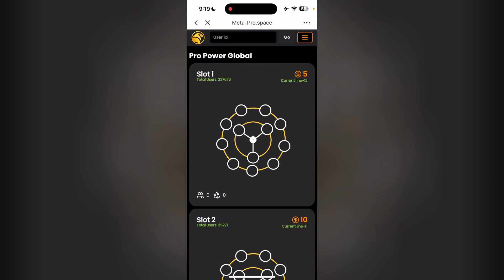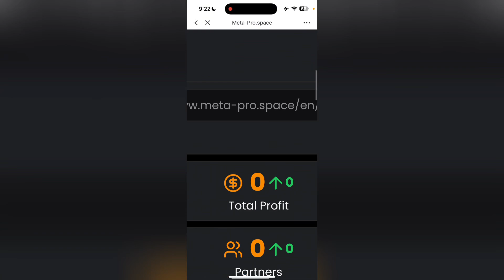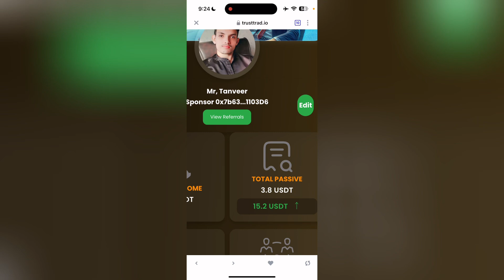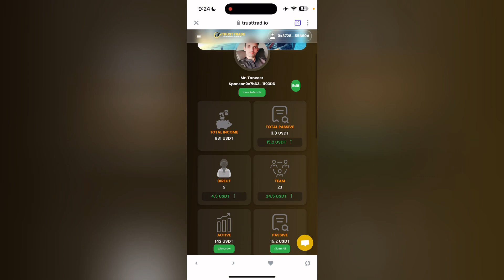How I Turned $50 Into $600 with Meta Pro Space (Is It a Scam?)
In this video, I reveal how I managed to turn just $50 into $600 using Meta Pro Space. But is it really as easy as it sounds, or is it just another scam?

WARNING: Don't invest your hard-earned money until you watch this! I share my personal experience and how you can protect yourself from falling into possible scams like this one.

If you're curious about whether Meta Pro Space is a legit way to make passive income or just another crypto scam, make sure to like, comment, and subscribe for more reviews and updates!

Key Points Covered:
- How I invested $50 and earned $600
- Is Meta Pro Space a legit opportunity or a full scam?
- How to avoid losing money in similar platforms
- The truth about Meta Pro Space's non-working trick

What do you think? Is Meta Pro Space a scam? Share your experiences in the comments below!

This version maintains the same content flow but without any bold text.